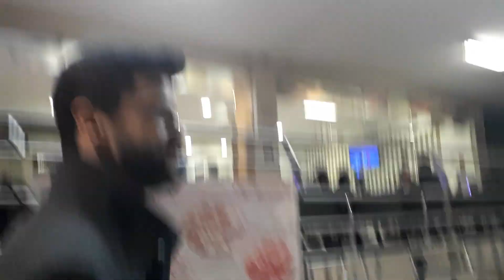VESTI-ME DE PIPI DAS MEIAS ALTAS E FUI PARA O MEIO DA RUA - ESPECIAL DE CARNAVAL- WITH FRIENDS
Hotel Atlantica - São Martinho do Porto
JP Cavadas
Maria do Mar
Bruno Fernandes